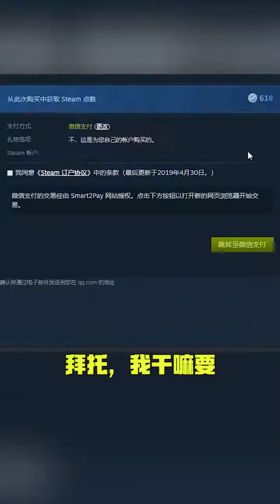不说了，卸载三连。steam游戏